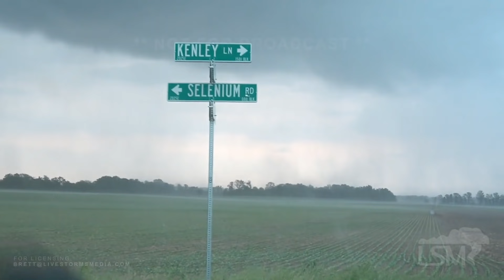05-27-2021 Clay Clounty, IL - Tornadoes Cause Minor Damage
Two tornadoes touched down in Clay County, IL Thursday afternoon around 3:30p.  The first tornado occurred just SW of Louisville, while the second occurred east of Sailor Springs, pushing SE towards Gaskin Lake causing minor damage in the area.